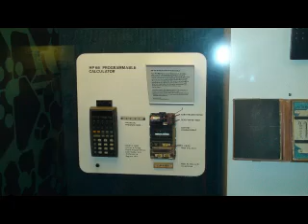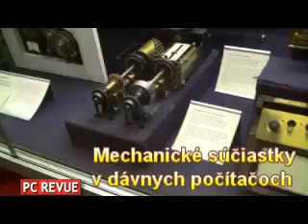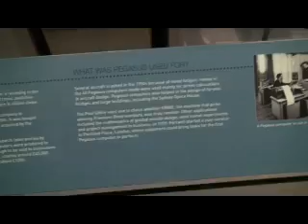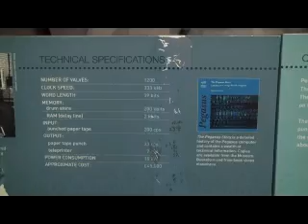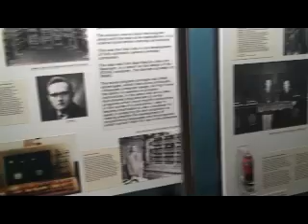Science Museum Computing London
Muzeum vedy, oddelenie počítačov. Londýn